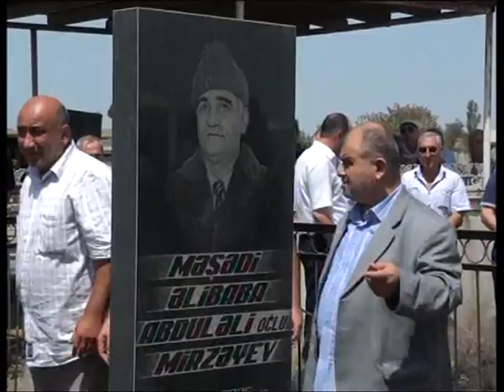Azer Mirzeyev defin merasimi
Defin merasiminden